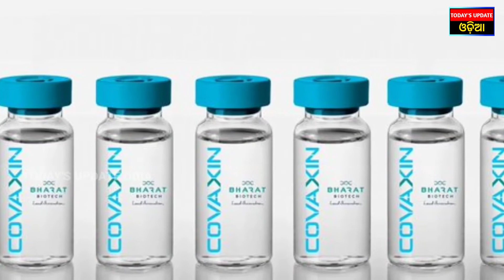DCGI grants conditional market approval for Covishield and Covaxin || Today's Update Odia